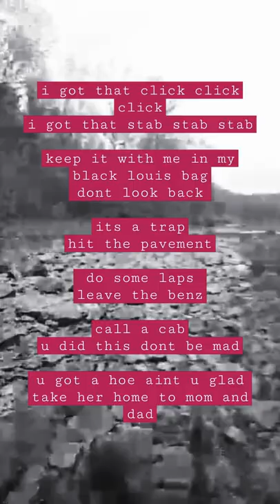Black Louis Bag - Daisy Hernandez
black Louis Bag chorus